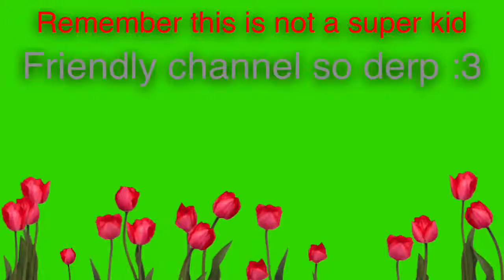Cool channels I love!!!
Fan video of "Backwards Rabbit" by Parry Gripp. Here are some awesome YouTubers and their channels!
~love
NightmareSky